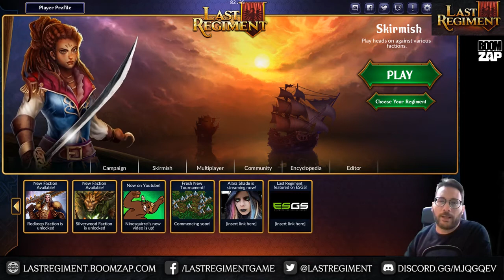Last Regiment - Dev Blog #13: New Olivia and More!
Three weeks worth of progress and a lot of changes to show, including new portrait art for Olivia, UI revisions, and other new features.

on Wednesdays 10PM EST / Thursdays 10AM SGT.

ABOUT LAST REGIMENT:
Last Regiment is a fantasy-themed strategy game with single-player campaigns and simultaneous turn-based multiplayer, which we are currently developing for PC (later Mac and mobile). It takes the best parts of Legends of Callasia, makes a bunch of neat changes for a faster, deeper, and more strategic game, and allows player to design their own levels through its built-in map editor.